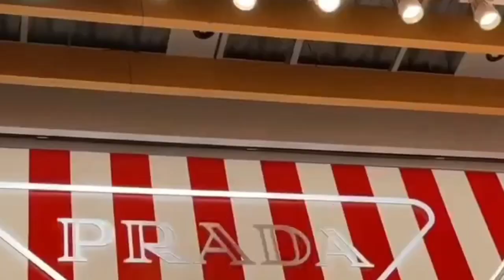DI MO AKALAIN Taki Saito Dating Eat Bulaga Dabarkads IDOL Ngayon sa JAPAN | GANITO siya KAGANDA!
Remember taki saito? Kung matatandaan mo dating eat bulaga dabarkads siya na ngayon ay isa ng idol sa japan dahil isa lamang naman siya sa member ng jpop girl group Faky.